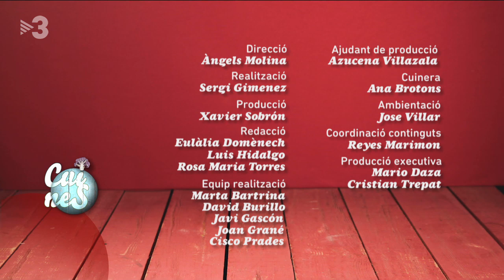Flamets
Els flamets són una d'aquelles postres que no falten a les safates d'assortiment de pastisseria. La Gessa els farà una mica més grossos que la mida d'una queixalada.